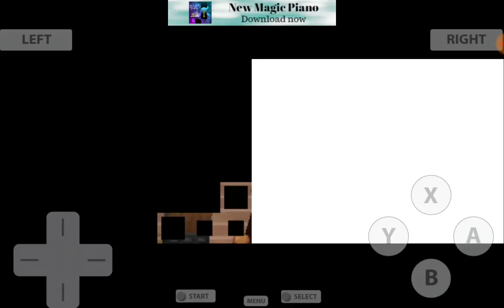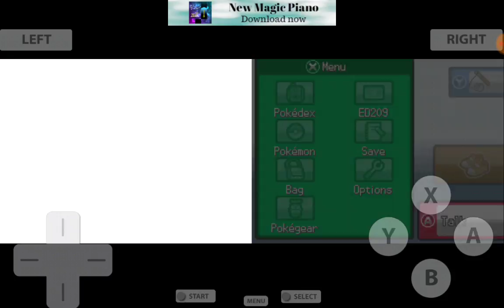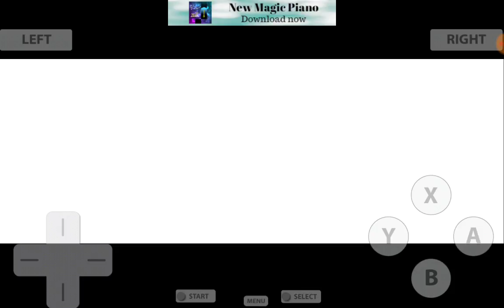Let's play Pokémon moon silver ep 5 sweep tower & the Gym of doom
On today's episode battles and death, enjoy